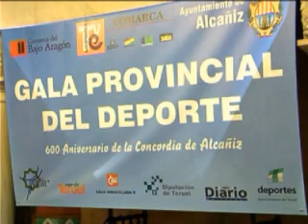Premiados de la Gala del Deporte Turolense